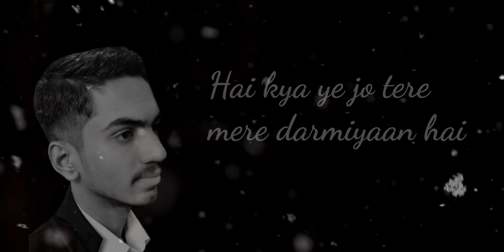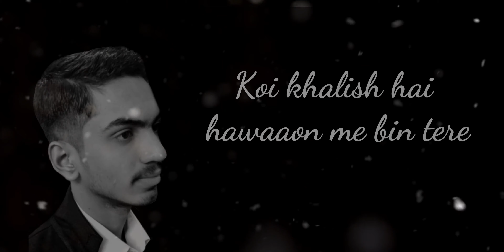Don't undermine Shafqat Amanat Ali !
Song requested by Pranav Meshram !

Daily covers took their toll on my health. Still I would get back at it eventually !